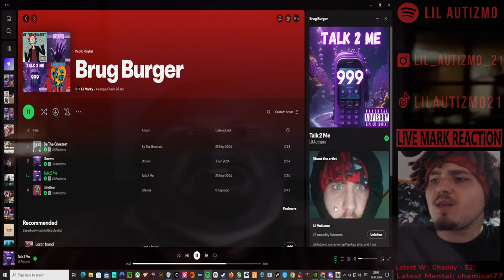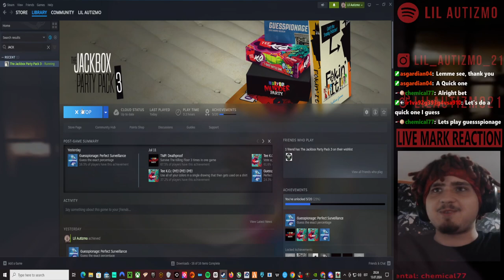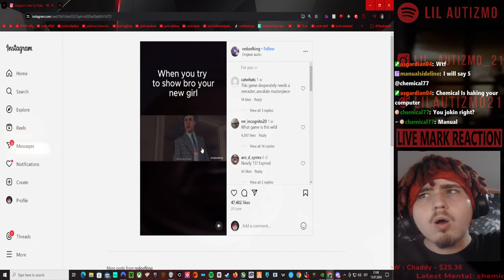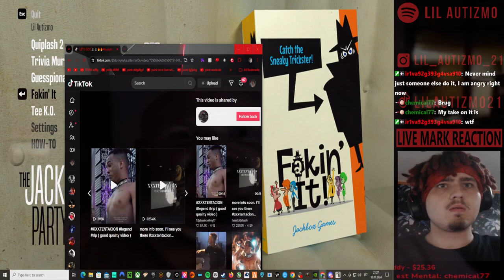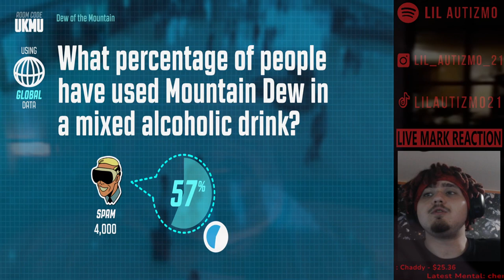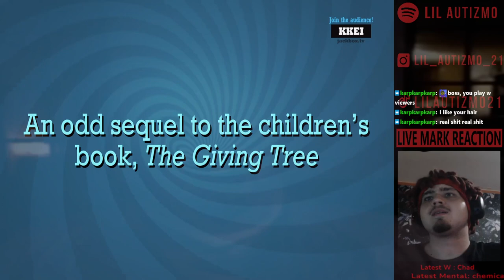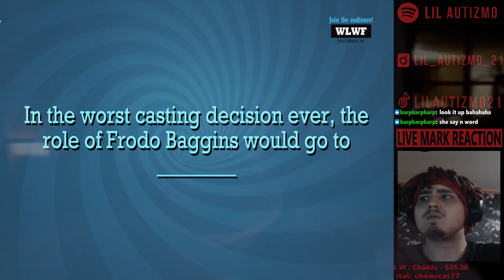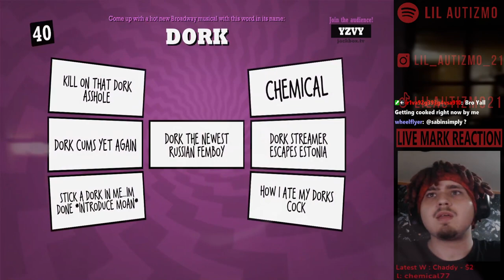🟥 Lil Autizmo 🟥 No Man's Sky🟥 Brug Galaxy + Jackbox 🟥Full Stream! 13 🟥